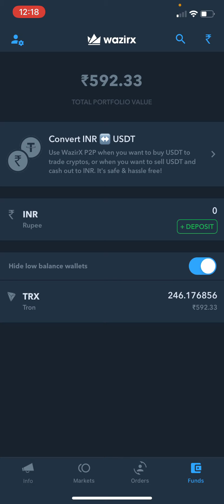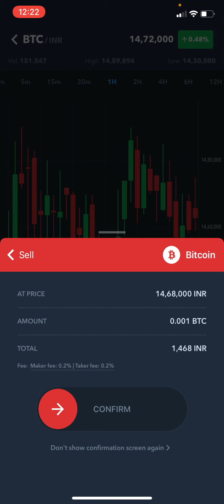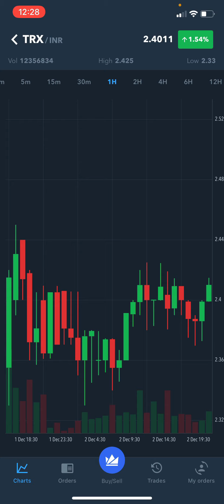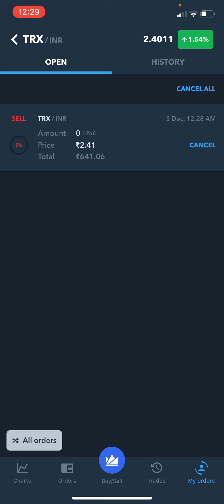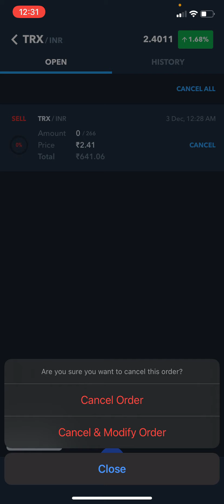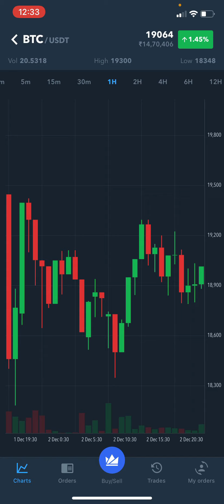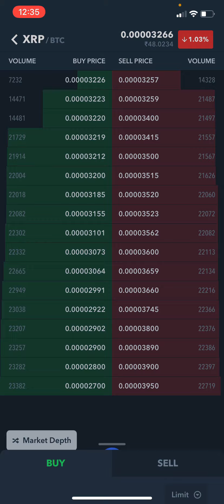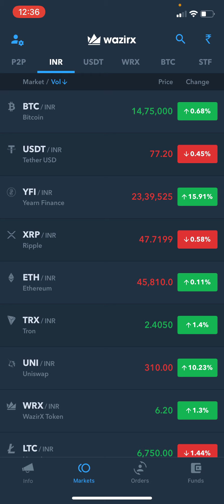How To Buy Sell Bitcoin in India WazirX Exchange| Hindi